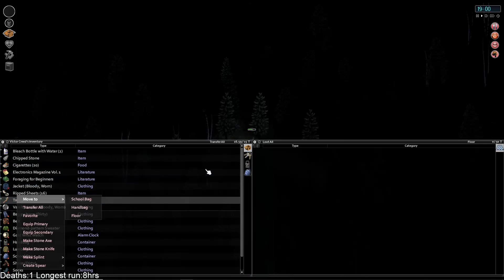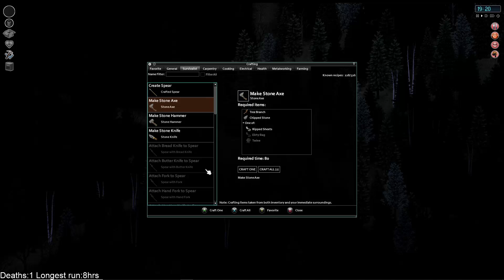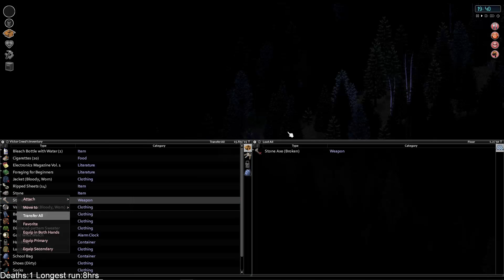Victor Creed Saberoothing away - One Painful Year Challenge - Project Zomboid Build 41! Ep 02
Pretty awesome game that is still being developed, updated, modded, you name it. Check it out.

Challenge created by Twitch streamer Koester.

Challenge settings: 6 months later sandbox setting, sometimes alarms (house) with very often locks, pitch black night, sometimes helicopter meta event, instant zombification, environmental attacks off, 170h corpse removal, cars are locked sometimes and car alarms are rare. Zombies can open doors/windows, Zombies can trigger alarms, 1 week composting time. No respawning for loot or zombies. No mods used except Pillow's random spawn mod.